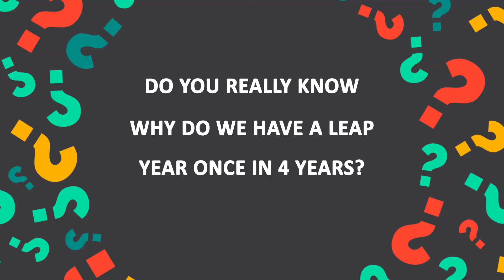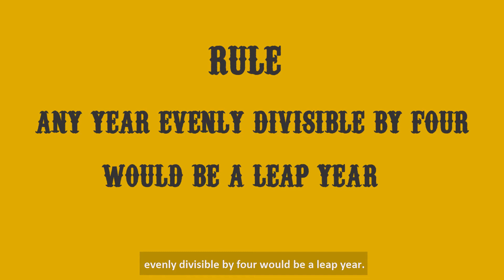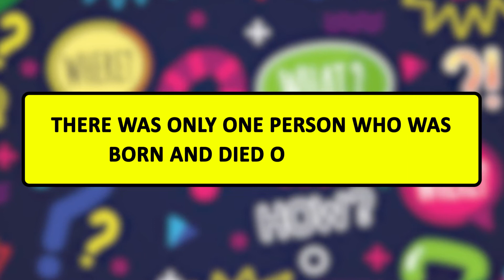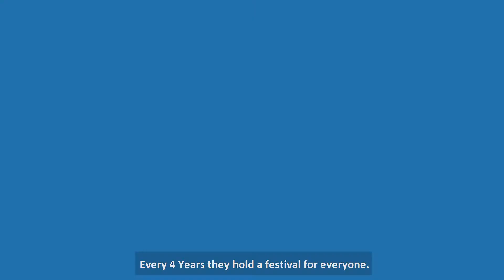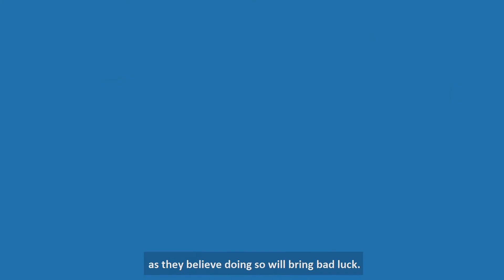10 FACTS ABOUT LEAP YEAR | The Little Curiosity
February 29, a day which comes only once in 4 years.

But how that day is calculated? Well
The Earth approximately takes 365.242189 days i.e. 365 days, 5 hours, 48 minutes to circle once around the Sun.

Without an extra day on February 29 nearly every four years, we would lose almost six hours every year and those years are passed those hours and minutes are added as an extra day.

Do you know why do we have a leap year once in 4 years?

Stay Curious, Stay Creative

Credits:

Video Edit and Animation: Nishantha Ram
Voice Artist: Aadeel
Producer: Lim Sichel, Harish L